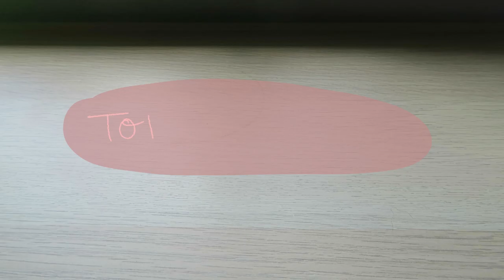Cockatoo - Aussie Animal Illustration Challenge | Chelsea-Lee Elliott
Cockatoos were all over the place where I grew up, I remember them always being outside my window in the summer :)

☆ Etsy Shop! ☆

~MATERIALS~
Arttec Como Paper
Staedler HB Pencil